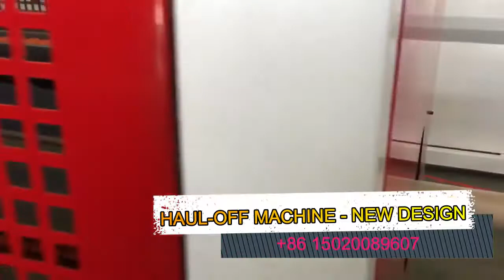pvc pipe manufacturing process pvc pipe making process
PVC pipe extrusion line is mainly used in the production of pressure water pipes, agriculture irrigation, building or city drainage and Sewage and constructional plumbing cable laying etc.

Process Flow:
Screw Loader for Mixer→ Mixer unit→ Screw Loader for Extruder→  Conical Twin Screw Extruder → Mould → Vacuum Calibration Tank → Three claws Haul-off → Planetary Saw Cutter → Belling machine/ Tripping Table → Final Product Inspecting &Packing

1.Feeder
• To feed material into extruder
2.Extruder
• World famous brand electrical component such as Siemens, Schneider, ABB etc
•High torque gearbox with adopts NSK/SKF bearing;
•Siemens/WEG original motor achieved global after service;
• Bimetallic screw and barrel;
• Intelligent PLC controlling system with human-friendly interface.
3.Die head
• 40Cr material
•Complete set include extrusion die head, Slotting & water ring type calibration sleeve
• Apply to PVC single,dual,Four cavity extrusion.
4.Vacuum calibration tank
• Include full set of vacuum and water pump
• length 6000mm
5.Haul off
• Upper and lower caterpillar is driven separately by the frequency inverter
6.Planetary Saw Cutter
• Planetary saw cutter:enter knife by hydraulic drive
• Cutting saw: steel alloy, specific for cutting U-PVC pipe.
• Equipped cast aluminum compacted block for accurate cutting
• Synchronous control
7.Belling machine
• Blow type: internal air blow and external mould compacted calibration, make U, R and Z type sockets;
• Siemens PLC controlling:Automation& Remote Function: for centralized Controlling
8.Tipping table
•Stainless steel 304 as touching material
•Discharge driving by air cylinder